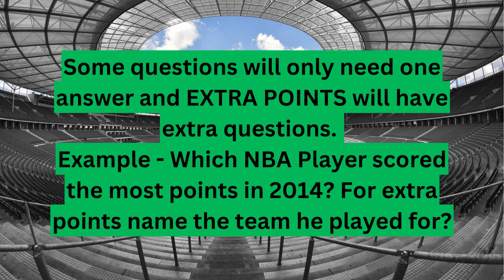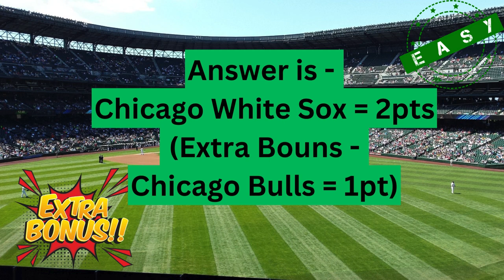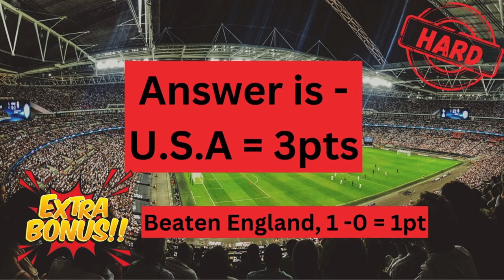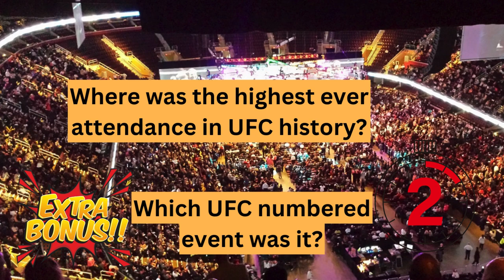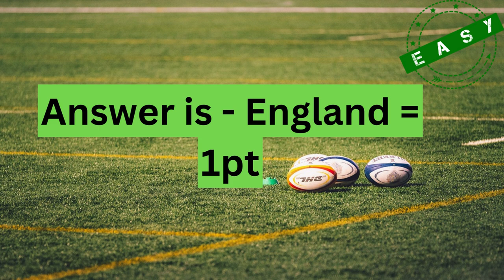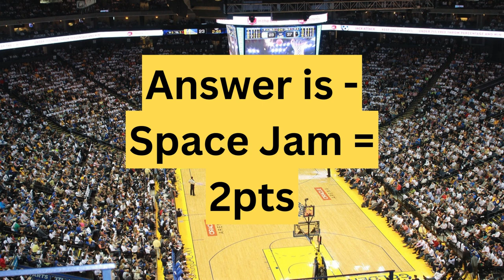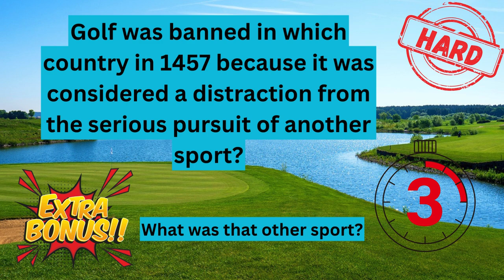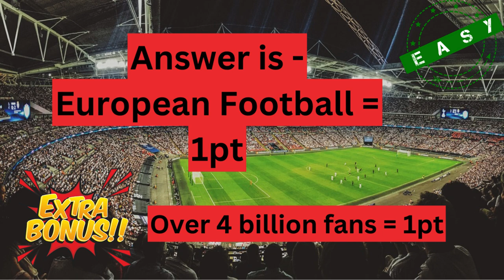Rival Sports Quiz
A mix of easy to hard questions to compete against your friends to see who knows more about sports.